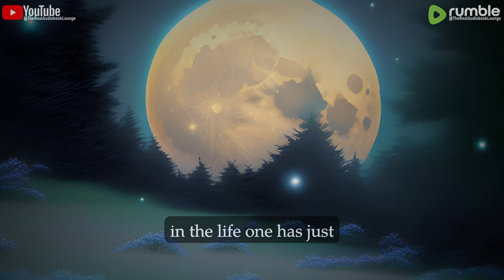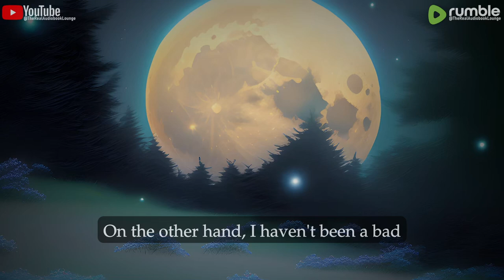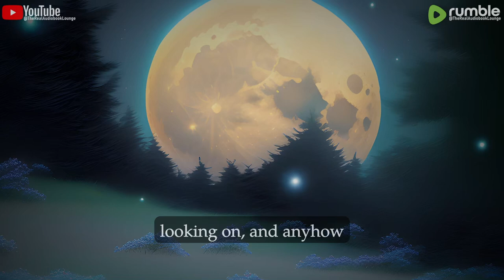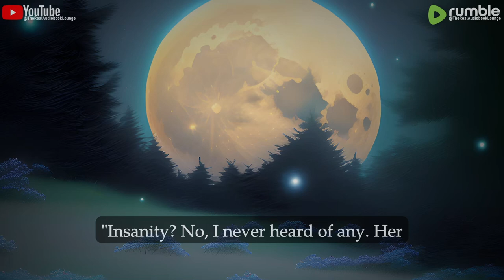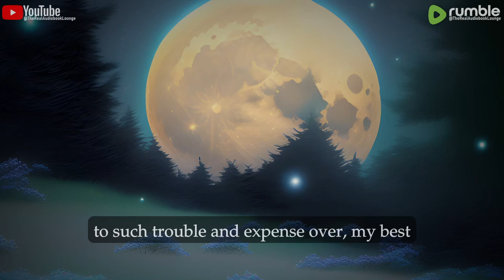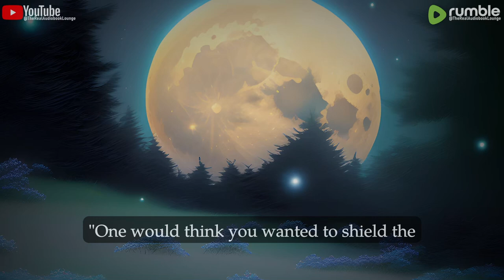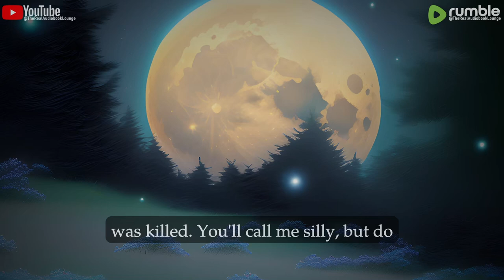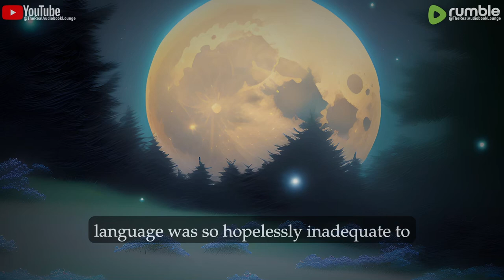Laura By Saki, Lighthearted Humorous & Fictional Story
The doctor says Laura is going to die on Tuesday. It is Saturday today. She is talking to her friend. Laura is sure that if she dies, she will be reborn into a being less developed than a human. Perhaps she will become an otter or another mammal. The woman doesn't like it. But she understands that she has always lead not a very decent life. So there is no choice. And it's not bad to be an otter. You can eat fresh fish every day and not get fat. If you are a very good otter, you can be reborn into a human. Even if it will be a little swarthy boy from a village in Africa. Laura has already thought of everything. It seems that she doesn't worry much. But Laura dies not on Tuesday. It happens on Monday. This changes everything a lot.